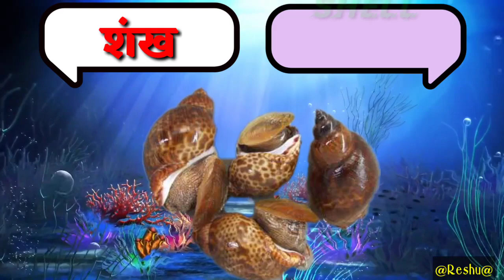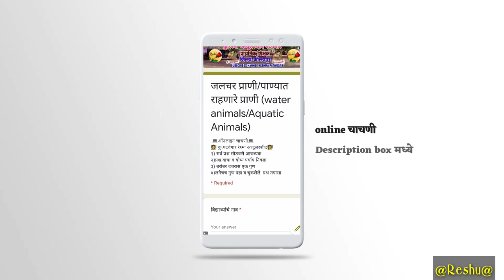जलचर प्राणी /पाण्यात राहणारे प्राणी Auquatic animals /water animals रेश्मा पटवेगार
Video पाहून झाल्यावर अभ्यास म्हणून दिलेली online चाचणी सोडवा व लगेचच गुण पहा